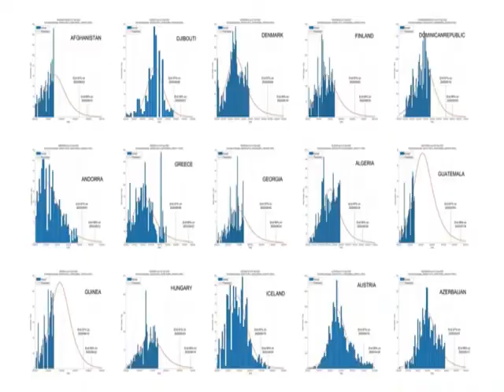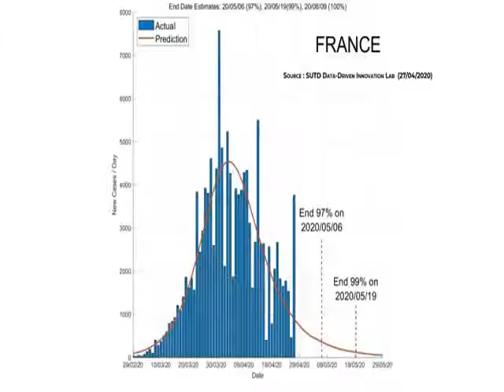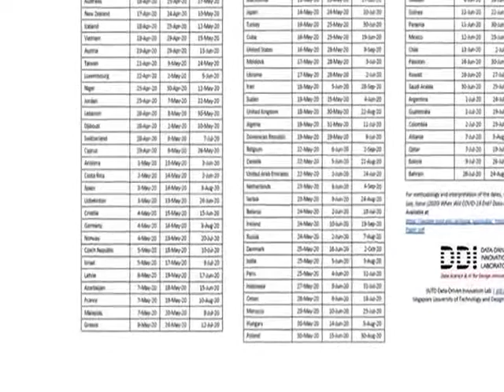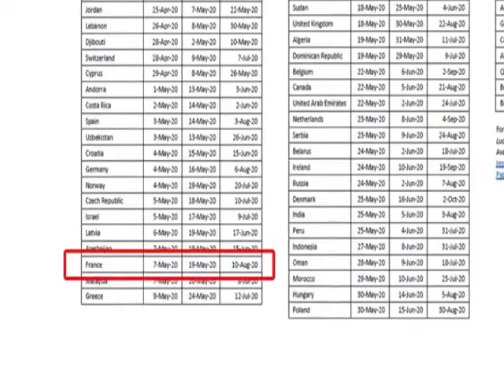CORONAVIRUS: PAS DE DEUXIÈME VAGUE A DÉCLARÉ PROF .RAOULT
Des cas de réinfection, une deuxième contagion : la preuve de son improbabilité manifeste.

❤️ Neurosatis est une méthode novatrice de développement personnel appuyée par les neurosciences !